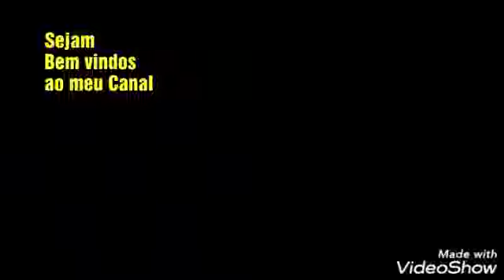Suculentas sofrendo dentro de casa/como estou controlando os fungos e as cochonilhas